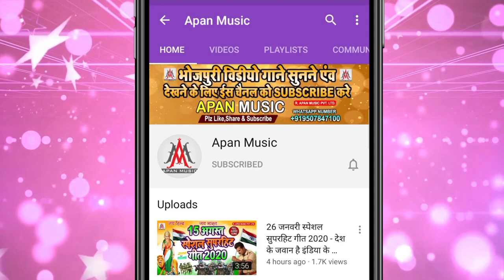durga puja song 2021 || Location Chalu Kar Odhaul Kene Ba | navratri song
►Song :  Location Chalu Kar Odhaul Kene Ba
►Singer : Ramu Singh
►Lyrics : Mithu Murari